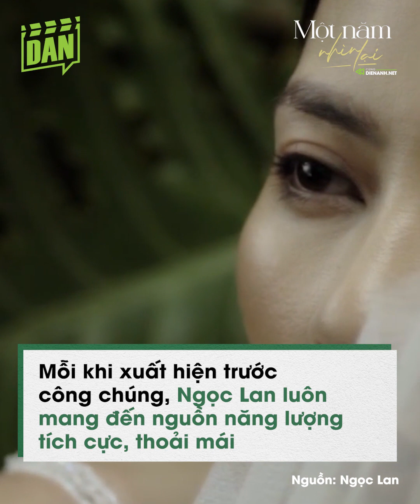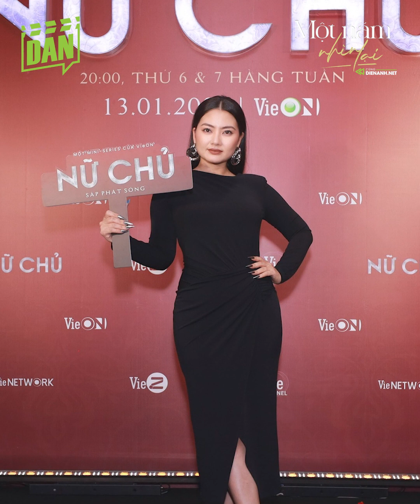Ngọc Lan - Một năm nhìn lại: Thấy mình "mập hơn" và "dễ thương hơn"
Sau ly hôn, Ngọc Lan tích cực tham gia các hoạt động nghệ thuật ở vai trò diễn viên, MC. Cô hài lòng với cuộc sống hiện tại bên con trai.